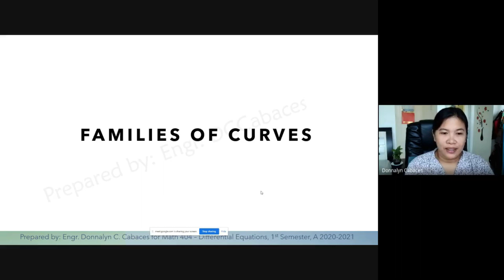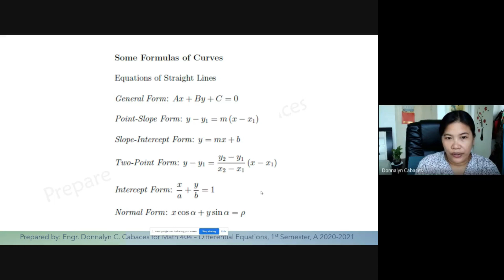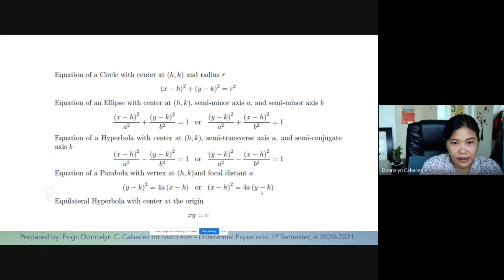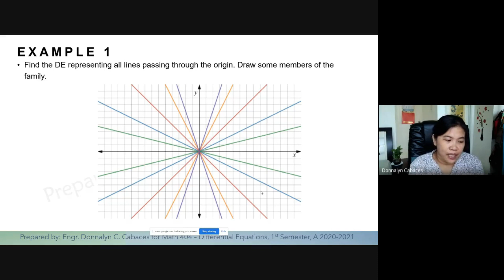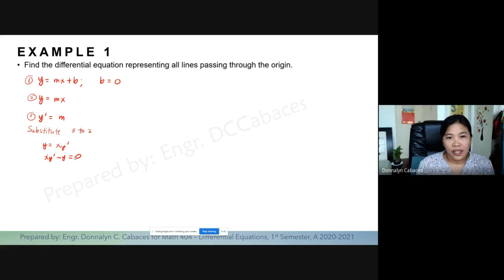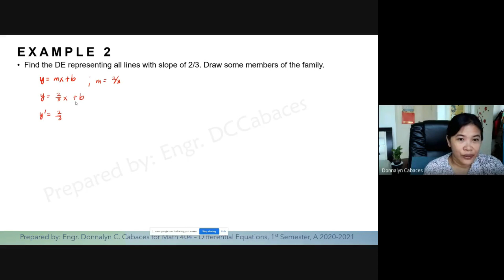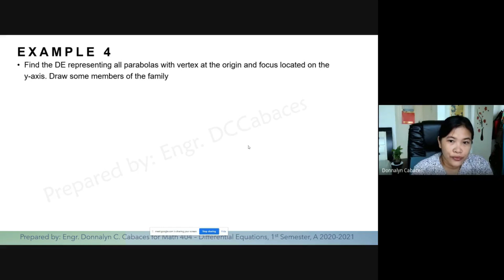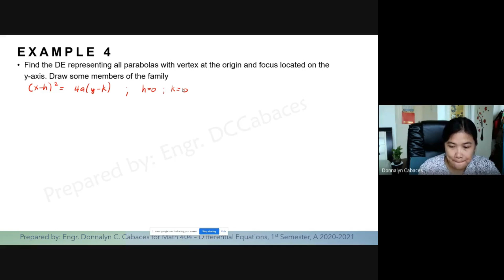Families of Curves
Lecture with sample problems